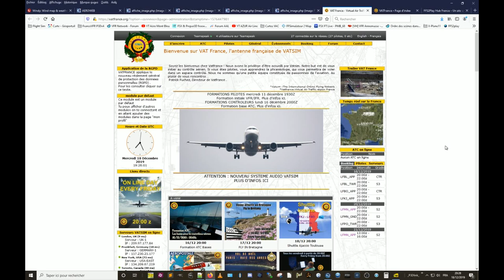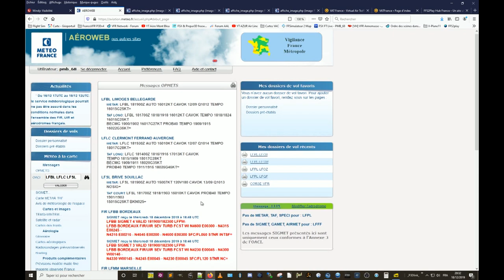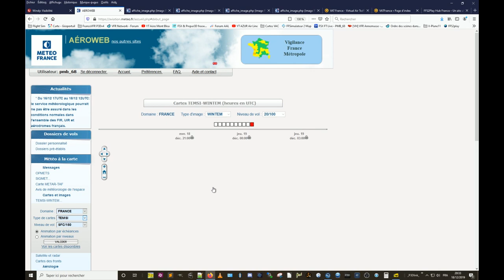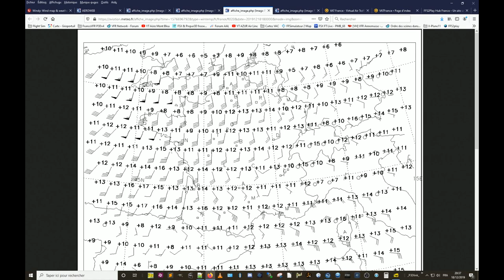VATSIM-PPL démo rapide de l'analyse météo juste avant le vol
Suite de la vidéo "VATSIM-PPL démo rapide d'une préparation de vol "presque réaliste" avec divers outils"
illustration d'analyse météo réelle juste un heure avant le vol !
ça ressemble à la constitution du dossier MTO, en version "légère" bien sûr, mais cela permet de savoir un peu à quoi s'attendre.

Et on vérifiera si pendant le vol cela se passe comme ça ou pas ?

Désolé pour la qualité de l'audio, je n'ai pas pensé à utiliser OBS Studio comme hier. Je ne me ferai plus avoir !! Heureusement ça ne dure que 11'